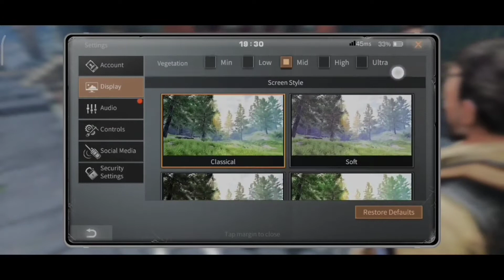ikuti perjalanan kami di lifeafter dari manor lv 1.pro player yg free player - eps 1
kami berasal dari berbagai server, dan kami sekarang telah membuat akun baru, dan kembali bermain dari awal.karena ada saja PM ke kami dari player newbie yg belum mengerti cara bermain dari awal, terutama cara masuk ke camp dan awal setelah masuk camp, mereka tdk tau harus melakukan apa. kbanyakan mereka mentok bermain sampai di sini.
dan ini permainan umumnya bukan untuk anak², tp di peruntukkan khusus nya untuk 16/18+.

game ini butuh banyak strategi/taktik dan trick ataupun cara yg harus di ketahui untuk melawan zombie,ataupun mengambil peti yg sulit di ambil, mengumpulkan Gold.,jual beli weapon/armor dan bahan mentah juga kecerdasan untuk memperkuat senjata, armor dan drone
imajinasipun di butuhkan untuk membangun manor/rumah.
dan bukan hanya itu, perhitungan matimatikapun di perlukan untuk merakit drone.
tidak lupa juga rayuan untuk mendapatkan cohab/pasangan agar bisa jadi doble manor 😁 cie cieeee 😅😅😅

mungkin player P2P lebih tau akan semua ini di bandingkan saya yg FP😁. silahkan coment saja di bawah ☺ 👇